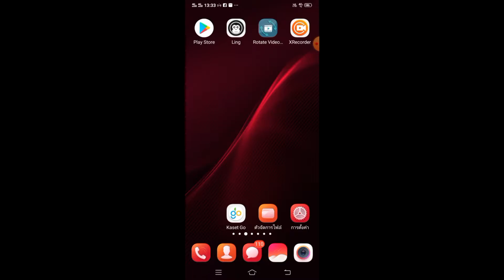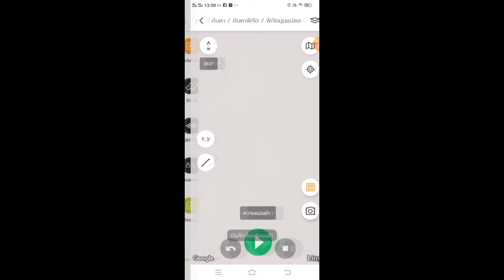แอปหน้าลิงวัดที่ดิน นั่งวัดvsเดินวัดและวิธีใช้